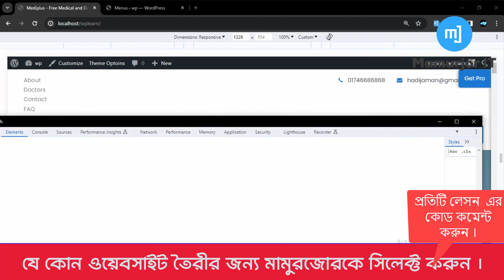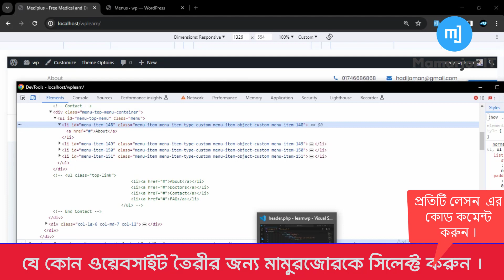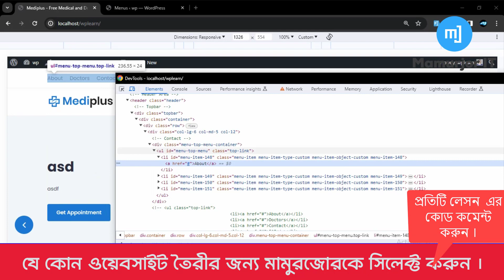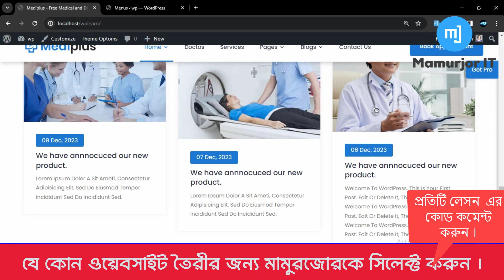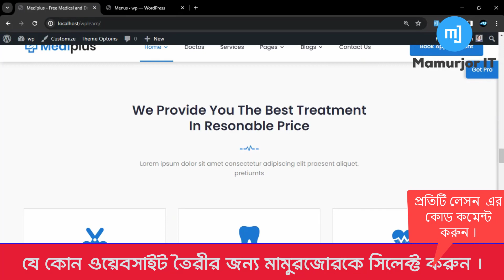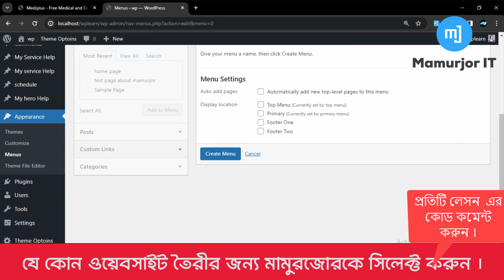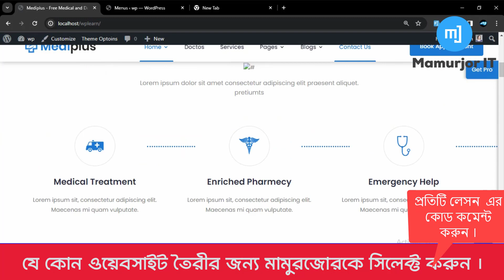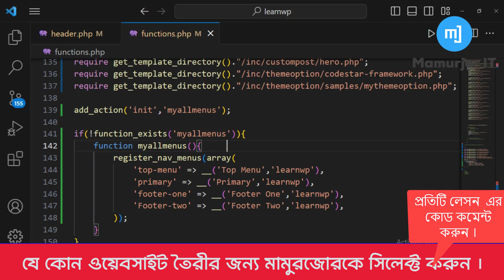How to Setup Dynamic Navigation Menus in WordPress Bangla Tutorial || Part # 02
how to add a dynamic navigation menu in wordpress
how to create dynamic menu in wordpress
how to set up menus in wordpress
how to create a menu in wordpress
how to create custom menu in wordpress
how to make own theme and menu in wordpress
how to change default home page in wordpress
drop down menu in wordpress
navigation menu
wordpress theme
wordpress tutorial
code plus plus
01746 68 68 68